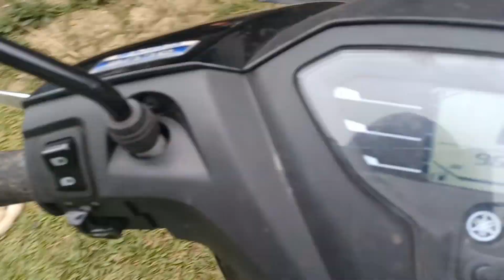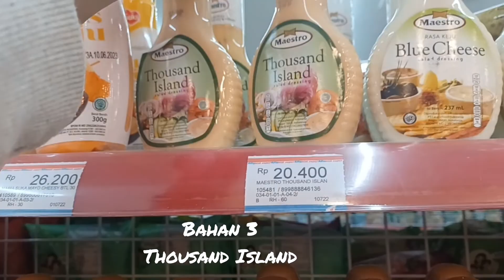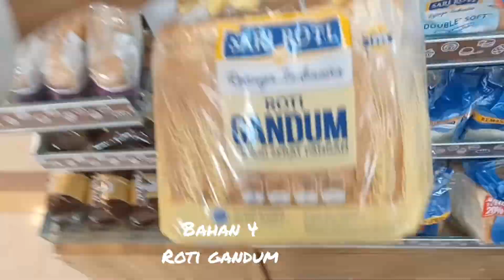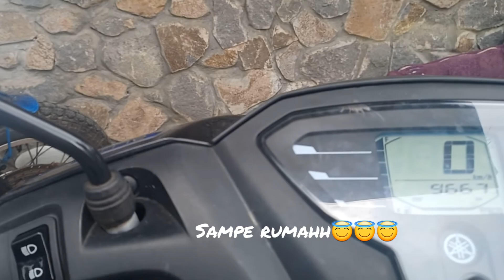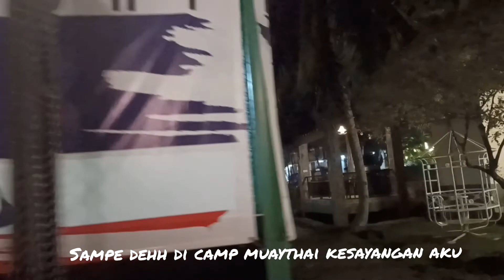DIET CHALLENGE || DAY 1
Hai di video kali iniagak sedikit berbeda yaa, kali ini kau mau ngasih tau beberapa kegiatan dan makanan seputar diet yang aku jalanin.
Untuk saat ini aku udah berhasil menurunkan berat badan sekitar hampir 50kg sih, tapi itu belum goal aku rasa, karena masih banyak lemak yang menempel di tubuh aku.. hahahha
maka dari itu aku mau malakukan 10 hari "diet challenge activiti"
tonton terus yaa guys. Makasih